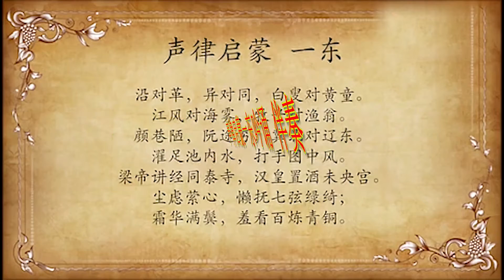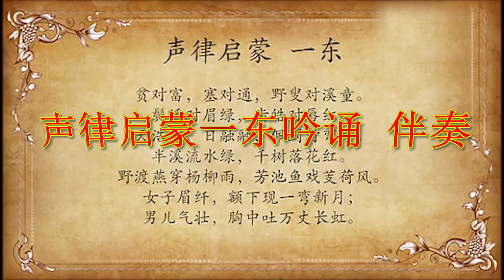声律启蒙一东吟诵 高品质 伴奏 纯音乐 BGM背景 剪辑伴奏 去人声 MV字幕 年会节目表演舞台LED背景 配音素材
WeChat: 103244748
TG电报群 telegram:

My Google  blogger